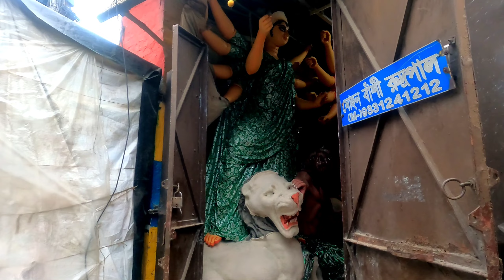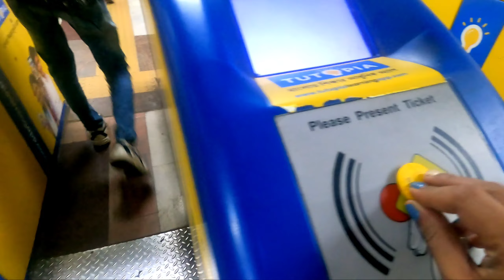Aj main murti banaya😍|| kumartuli special permission || viral video shoot || RATRI DZ